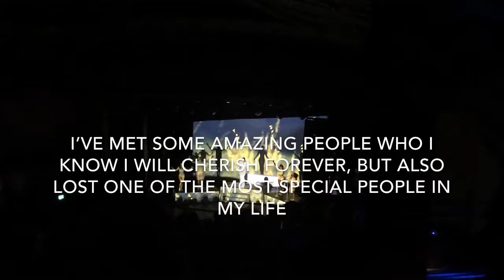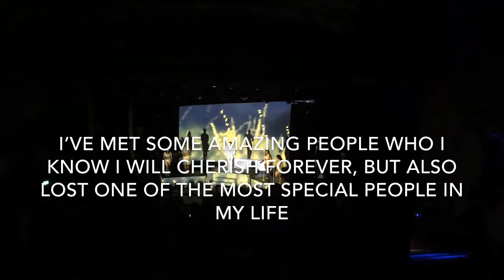2019 /// Floral Notes ///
F&Q:
Where do you live? North east of England
What do you edit on? iMovie on my iPhone 11

I’m not trying to brag or boast in any way shape or form.

Handmade heaven/ Marina
Handmade heaven instrumental/ Marina